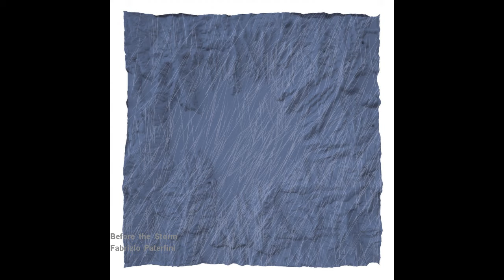Fabrizio Paterlini - Before the Storm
Fabrizio Paterlini is an Italian pianist and composer